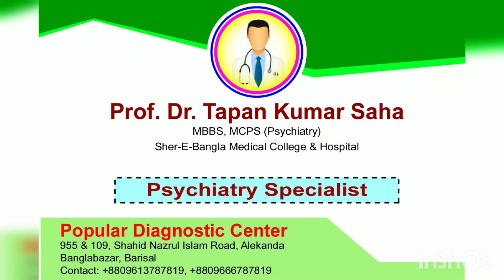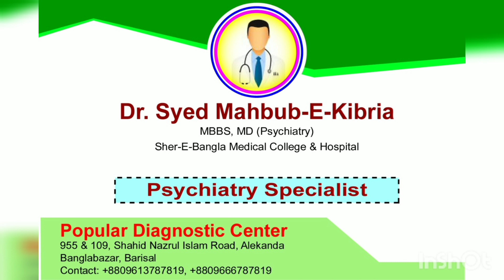বরিশাল মানসিক রোগ বিশেষজ্ঞ ডাক্তার নাম | PART-1 | BARISAL PSYCHIATRY SPECIALIST NAME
সাইকিয়াট্রিস্ট দেখিয়ে কি লাভ? | Dr. Kushal |